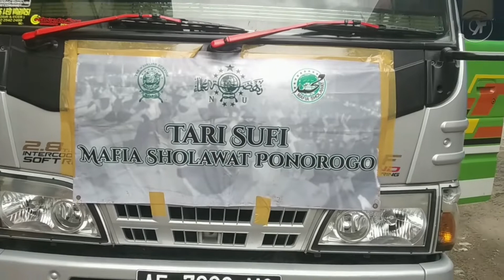Otw Sidoarjo Bersholawat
Ribuan jama’ah dari berbagai daerah memadati parkir Timur GOR Kabupaten Sidoarjo untuk mengikuti acara Semesta Sholawat Raya 2022, Rabu malam (24/11). Kegiatan yang di selenggarakan Pemerintah Kabupaten Sidoarjo bersama GP.Ansor Sidoarjo tersebut bertujuan untuk mendoakan kemakmuran Kabupaten Sidoarjo. Terlihat seluruh jamaah sholawat  larut dalam lantunan Sholawat yang dipimpin Kiai Mohammad Ali Shodiqin, pendiri Mafia Sholawat/Mafis. Acara yang diawali dengan menyanyikan lagu Indonesia Raya tersebut mampu menggemakan GOR Sidoarjo dengan lantunan Sholawat bersama iringan Tari Sufi yang terdengar dari ribuan Mafis sampai tengah malam.

Dalam kegiatan tersebut dihadiri Menteri Desa, Pembangunan Daerah Tertinggal, dan Transmigrasi Abdul Halim Iskandar, Wakil Ketua DPRD Provinsi Jawa Timur Hj. Anik Maslachah, Bupati Sidoarjo H. Ahmad Muhdlor Ali, Wakil Bupati Sidoarjo H. Subandi, Ketua DPRD Sidoarjo H. Usman,serta bersama Forum Koordinasi Pimpinan Daerah (Forkopimda) Sidoarjo. Selain itu juga hadir KH. Muhammad Abdurrahman Al Kautsar Pengasuh Pondok Pesantren Al Falah, Ploso, Mojo, Kediri, Jawa Timur dan Ketua Tahfiz PCNU Sidoarjo.

Bupati Sidoarjo H. Ahmad Muhdlor Ali mengaku bangga melihat banyaknya para pemuda hingga ibu-ibu yang mau bersholawat seperti ini. Ia katakan apa yang dilakukan para pemuda seperti ini merupakan pilihan yang benar. Pilihan yang benar untuk mengagumi dan mencintai nabi Muhammad SAW.

“Sampean cinta kepada rosululloh, jenengan bersholawat, saya yakin urusan moral generasi yang akan datang akan beres, Indonesia akan aman, Sidoarjo akan aman, Jawa Timur akan aman dan ishaa alloh kedamaian ada dimana-mana,”ucapnya.

Gus Muhdlor sapaan akrab bupati itu mengatakan sifat prilaku rosululloh diharapkan menjadi keteladanan. Akhlak nabi Muhammad SAW saat ini patut dicontoh. Kesabaran yang luar biasa dari diri nabi tercinta umat muslim tersebut patut ditiru. Dakwah dengan kelembutan hati yang telah dilakukan rosululloh patut menjadi contoh. Tidak seperti yang dilakukan para teroris yang membenci manusia yang berbeda akidah dengannya. Kebencian tersebut dilampiaskan dengan melakukan pengeboman pembunuhan.

“Saya yakin dengan cinta rosullulloh, masalah generasi yang akan datang akan selesai,”terangnya.

Bupati Gus Muhdlor meminta seluruh Jamaah Semesta Sholawat Raya untuk selalu tertib mengikutinya serta ikut mendoakan agar Kabupaten Sidoarjo menjadi kota yang tentram dan damai. “Dengan tertib dan damai bersholawat bareng, harapan kami adalah Sidoarjo bisa aman, tentram dan damai dan mudah-mudahan Sidoarjo bisa semakin meningkat dalam kesejahteraan masyarakatnya,” harap Bupati.

Abdul Halim Iskandar Menteri Desa  menyampaikan memperbanyak dzikir dan sholawat mampu mencegah permasalahan. Seperti yang dilakukan seperti ini. Kegiatan kali ini menunjukkan bahwa Kabupaten Sidoarjo mampu mencegah dan mengatasi persoalan.  Ia juga meminta kepada masyarakat Sidoarjo untuk mengistiqomahkan bersholawat. Bersholawat tidak hanya dilakukan saat bersama seperti ini. Namun dapat dilakukan setiap saat.

“Jikalau panjenengan sedoyo ingin menang, ingin sukses, ingin bahagia, modal satu-satunya memperbanyak sholawat dateng baginda rosul Muhammad SAW.”ucapnya.

Dalam kegiatan Semesta Sholawat Raya 2022, selain Bersholawat, juga dihibur dengan Penampilan Suara merdu Veve Zulfikar penyanyi Religi asal Sidoarjo dan Pengundian 3 Hadiah Umroh serta beberapa hadiah uang tunai untuk menyemarakkan kegiatan Semesta Sholawat Raya Tahun 2022.